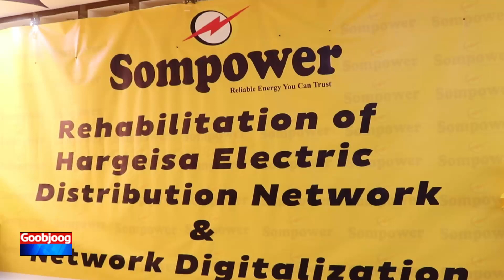Somaliland Shirkada Sompower Oo Daahfurtay Mashaariic Cusub.